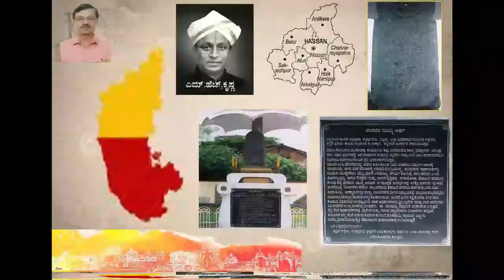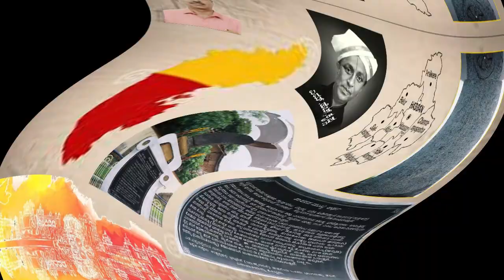"KANNADA KELI " 1 Halmidi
this  is about the oldest known kannada language inscription in the kannada script.
illustrations courtesy : internet - google